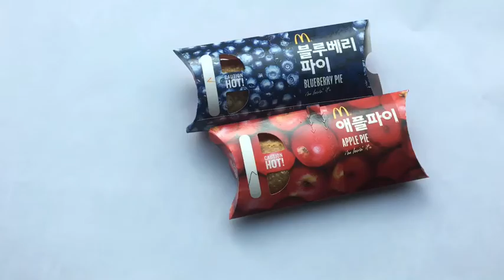마리먹방요정 맥도날드 애플파이